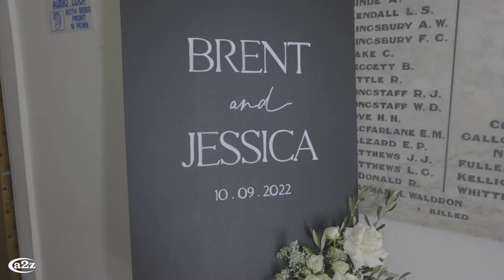Movie Trailer Of Brent & Jessica